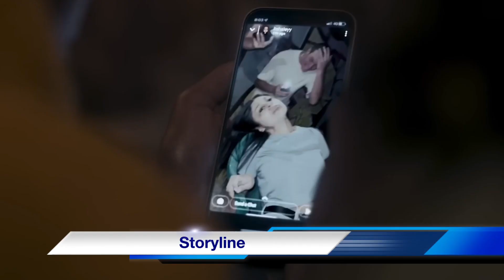Talk to me: Scariest movie of 2023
Here we are reviewing latest movie released in theatres: Talk to me directed by Danny Philippou and Michael Philippou

The horror hit of the summer is getting praises

When a group of friends discover how to conjure spirits using an embalmed hand, they become hooked on the new thrill, until one of them goes too far and opens the door to the spirit world forcing them to choose who to trust: the dead or the living.